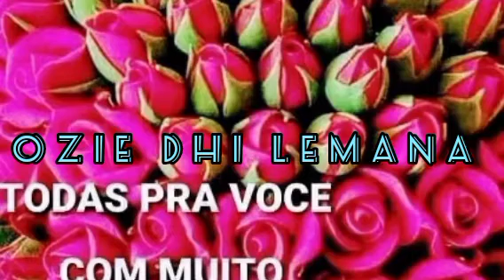MR -- GUINDO,,MAMA OZIE